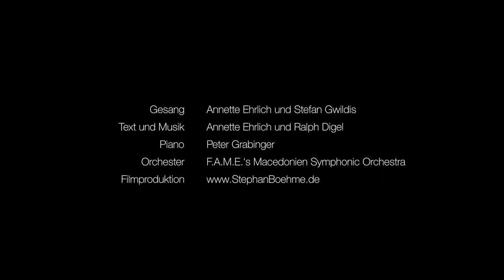braucht es ein Wort...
eine Ballade von Annette Ehrlich
mit Stefan Gwildis und Annette Ehrlich
aus ihrem aktuellen Album "Jetzt mal Ehrlich"